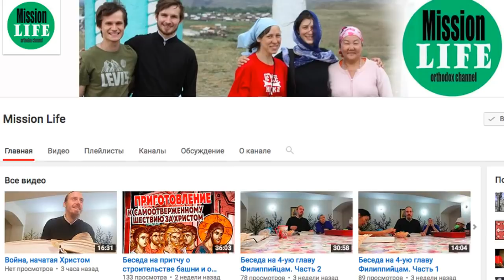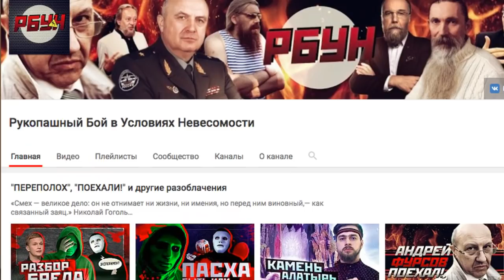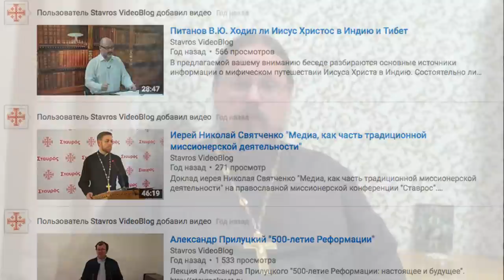Топ 5 апологетики на ютубе